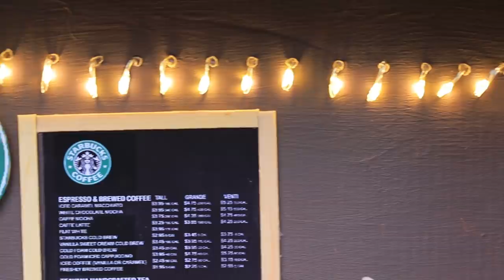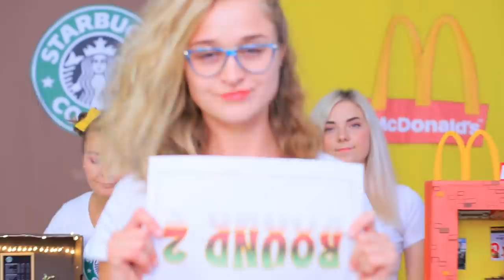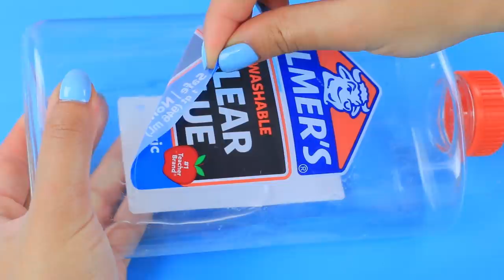Wir Sind Nie Zu Alt Für Puppen: DIY Starbucks LOL Überraschung Gegen DIY McDonalds Für Barbie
Bevorzugt ihr McDonald's oder Starbucks? Wir veranstalten heute eine echte Schlacht - McDonald's gegen Starbucks! Abe mit  einer kleinen Änderung - Es wird ein Marionetten Wettbewerb sein.

Zubehör:
• Karton
• Acrylfarbe
• Deko Papier
• Kleber
• Styropor
• Modelliermasse
• Ahle
• Heißklebepistole
• Holzlineal
• Rührstäbchen
• Deko Blumen
• Ausgedrucktes Starbucks-Logo
• LED Lichterkette mit Batterien
• Pappe
• Cutter
• Schere
• Domino-Box
• McDonalds-Logo
• Strohhalme
• Plastik Folie
• Leeren Gouachetopf
• Kunstleder
• Bleistift
• Papprollen
• Lineal
• Spielzeugbecher
• Weiße Kappe
• Ausgedruckte Bilder
• Ballonhalter
• Leere Klebe-Flasche
• Kerze
• Schaumgummi
• Puppensüßigkeiten
• Schwamm
• Wattepads
• Tupfenstoff
• Domino-Steine
• Durchsichtiges Plastik